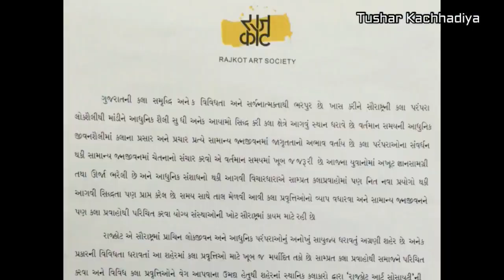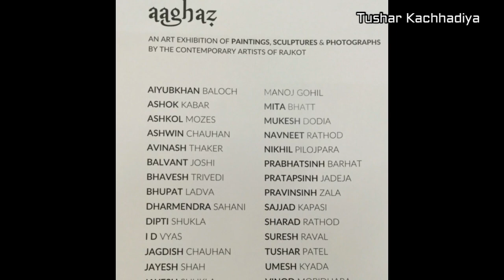AAGHAZ Art Exhibition Of Paintings Sculptures Photographs By Rajkot art Sociaty at Art Gallery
Special Thanks to Rajkot Art Society
and members

About Channel:
Tushar Kachhadiya is a Channel for
* Religion
* Culture
* Places &
* Out of Box kind of video
also for update on News covers breaking news, latest news, politics, entertainment, sports from World.